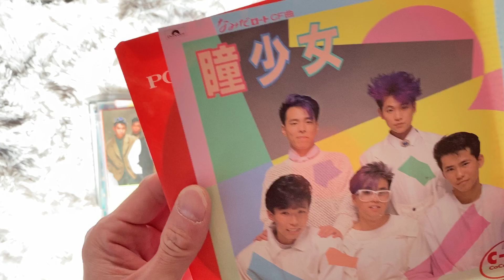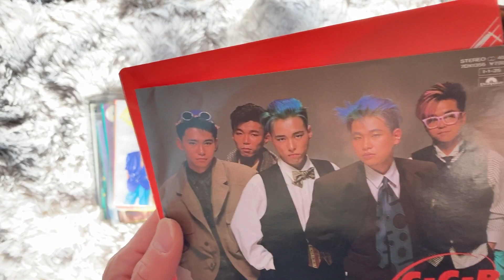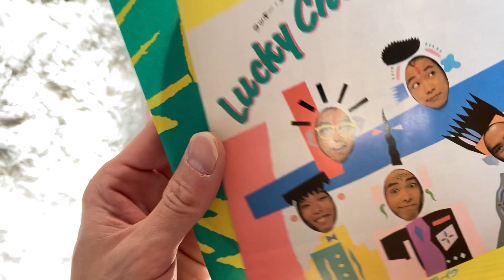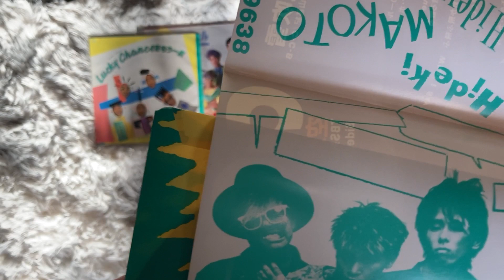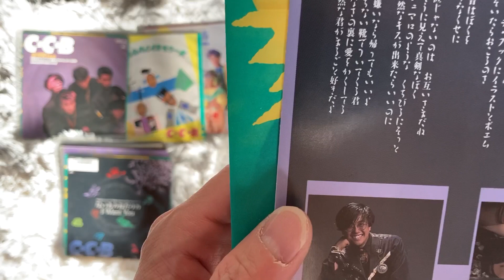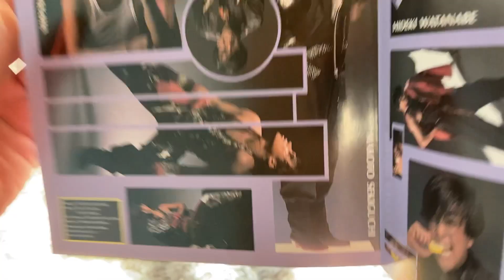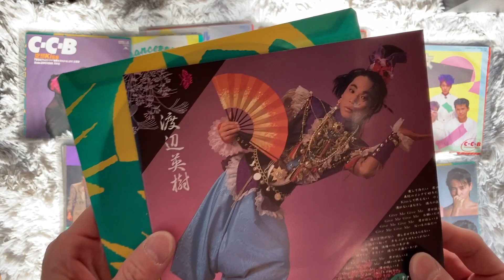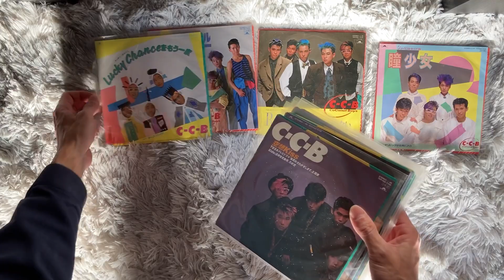追悼・笠浩二さん（C-C-B）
CCBのドラマー・ボーカルとして80年代に活躍した　笠浩二さんが60歳の若さで亡くなりました。
テクノポップの要素もあった面白いバンドで、笠さんのドラムを叩きながら歌う姿が思い起こされます。
御冥福をお祈りします。